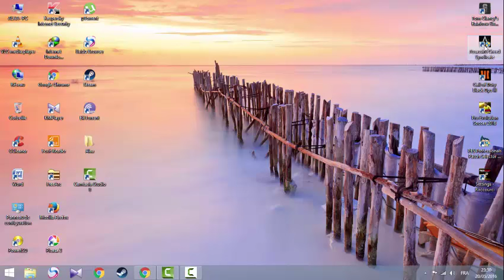Assassins Creed Syndicate GamePlay pc and download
للمزيد من العاب تابعو قناتي